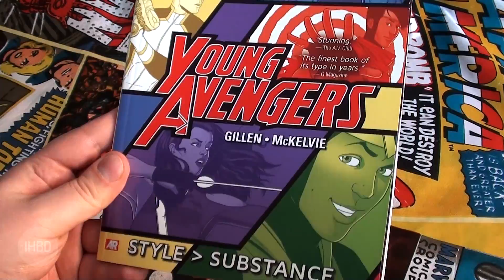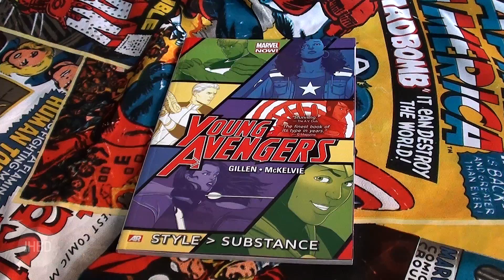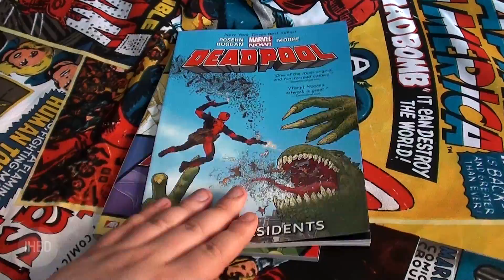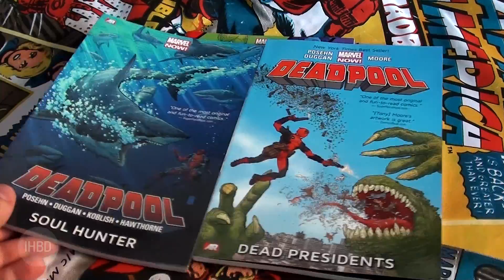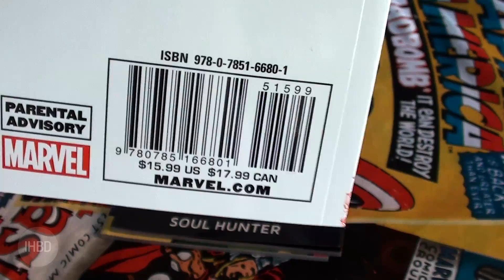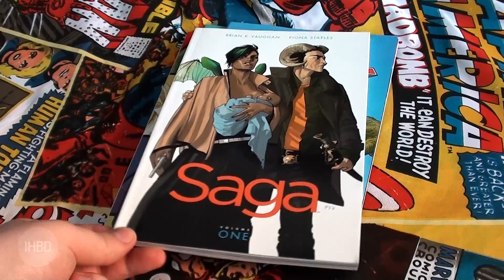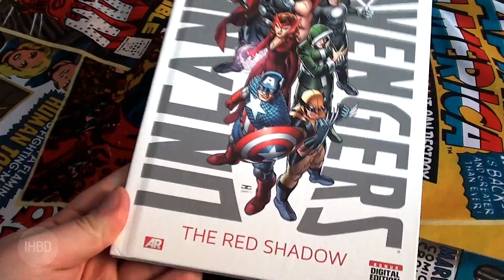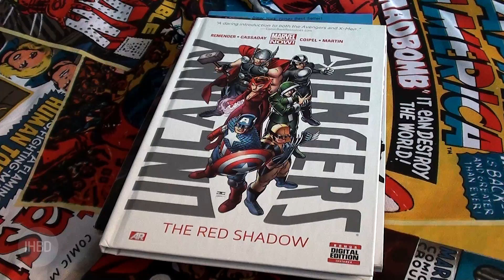Zakupy komiksowe | MFKiG/Multiversum 2014